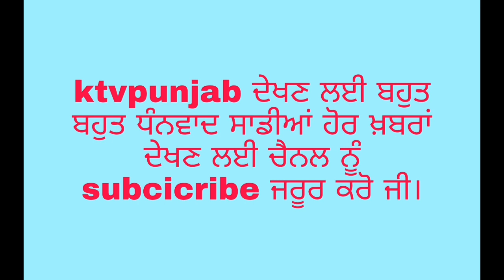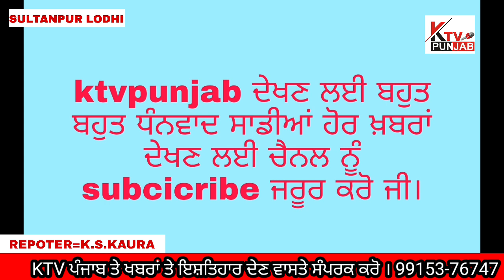ਪ੍ਰਕਾਸ ਪੁਰਬ ਨੂੰ ਸਮਰਪਿਤ ਰੰਗ ਬਰੰਗੀਆਂ ਲਾਈਟਾਂ ਨਾਲ਼ ਸਜਾਇਆ ਇਤਿਹਾਸਿਕ ਗੁਰੂਦੁਆਰਾ ਬੇਰ ਸਾਹਿਬ ਸੁਲਤਾਨਪੁਰ ਲੋਧੀ ।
ਸੁਲਤਾਨਪੁਰ ਲੋਧੀ ktvpunjab kapurthala sgpcamritsar#